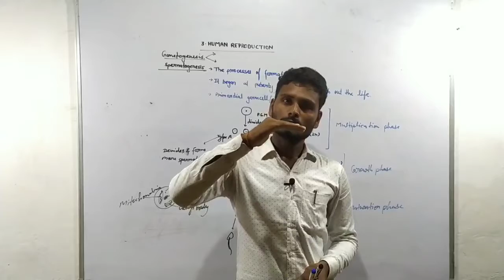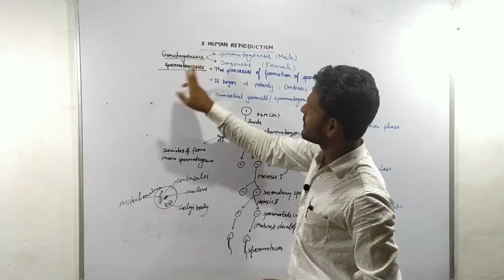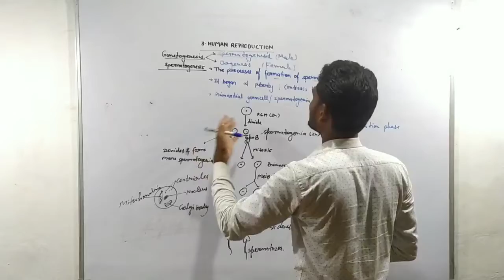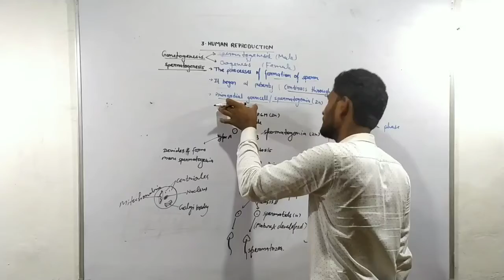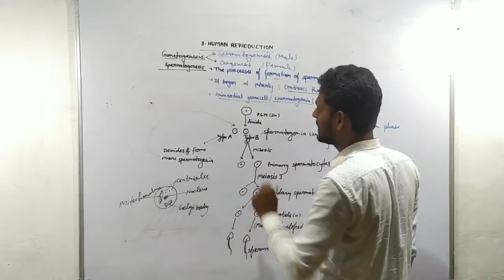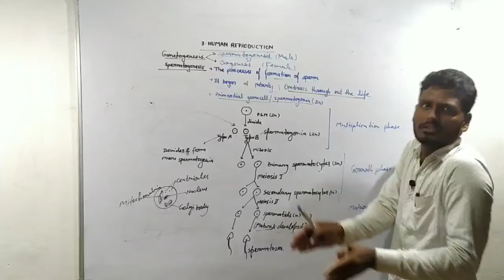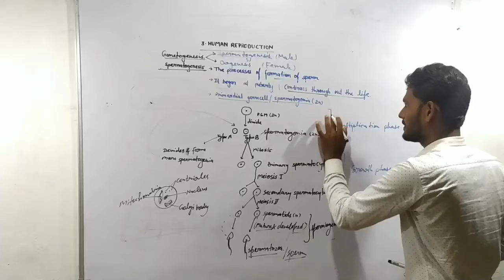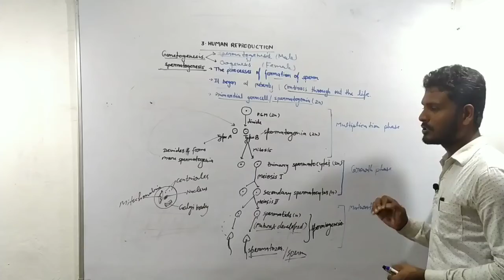HUMAN REPRODUCTION। Spermatogenesis। Class12। Amit's biology। cps online classes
Welcome to all BIO learner's!